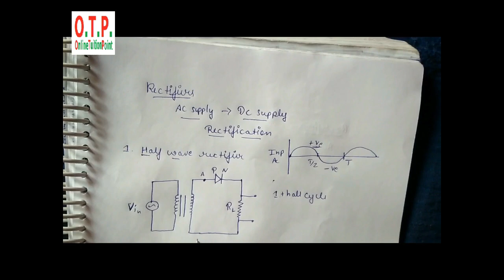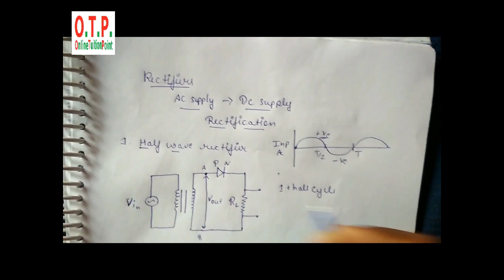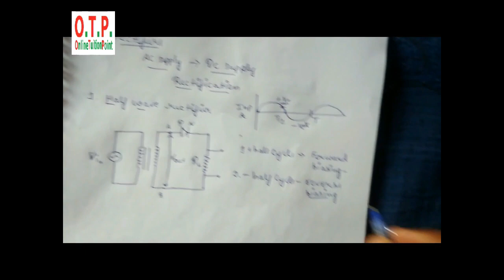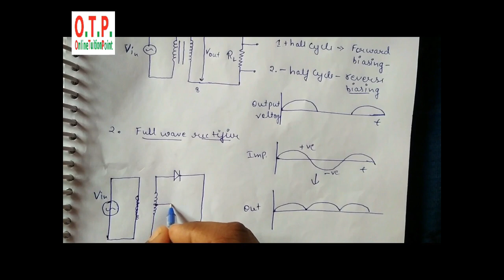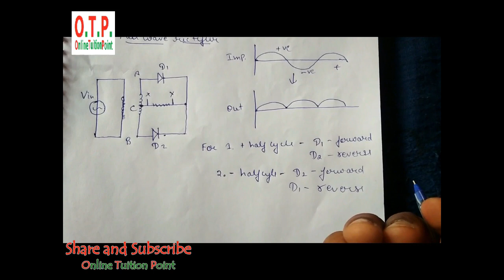What is Rectifier and Types of Rectifiers in Hindi and English 12 Class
A rectifier is an electrical device that converts alternating current (AC), which periodically reverses direction, to direct current (DC), which flows in only one direction. The process is known as rectification since it "straightens" the direction of the current.

In this video, we showed you what is rectifier and its types
1. Half-wave rectifier with the diagram
2. Full wave rectifier with the diagram

Thank you to all for watching this Video